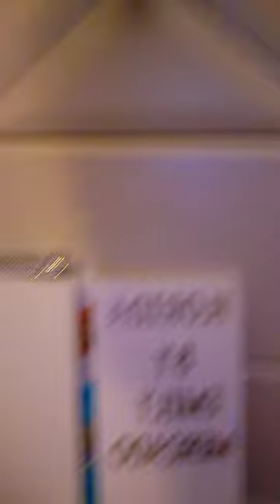Show all of you my project.